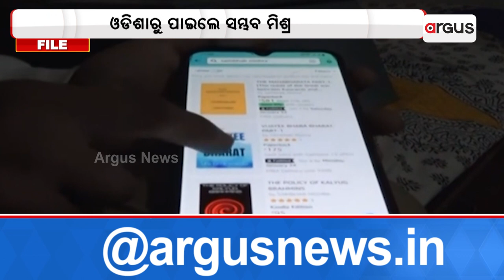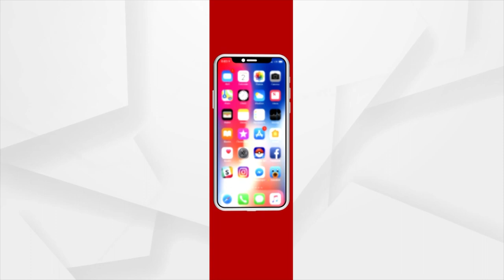President Droupadi Murmu Confers Pradhan Mantri Rashtriya Bal Puraskar Today